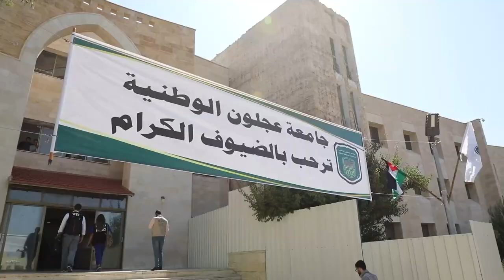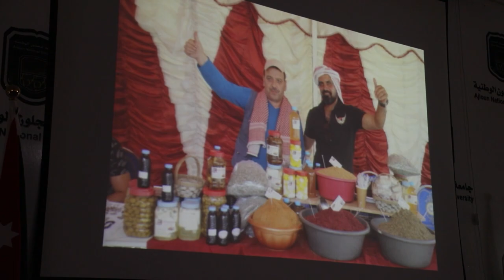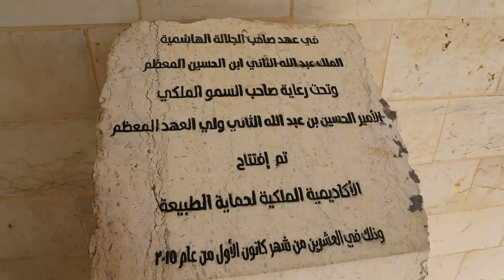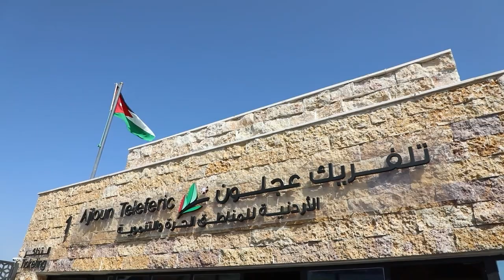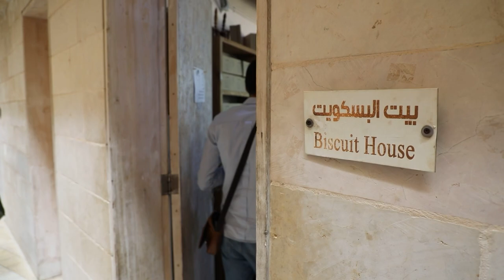احتضنت مدينةُ عجلون وفوداً إعلاميةً ضمّت مئاتِ الصحفيينَ والمصورين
احتضنت مدينةُ عجلون وفوداً إعلاميةً ضمّت مئاتِ الصحفيينَ والمصورين ، الذين يمثلونَ عشراتِ وسائلِ الإعلامِ المحليةِ والعربيةِ والأجنبيه / حيث جال الوفدً في ربوعِ المشاريعِ السياحيةِ والمواقعِ الأثريه والتقوا مسئولي المحافظه والقائمينَ على الفعاليه ، نورسات الاردن رافقت الوفدَ الإعلامي وأعدت التقريرَ التالي